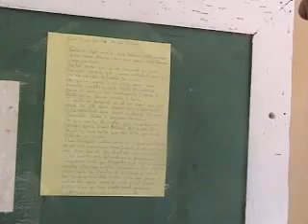Poema de estudiante en el liceo/ Poem student in high school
- Talento de un joven dominicano en liceo rural escribe poemas.
- Talent from a young Dominican rural high school he wrote poems.